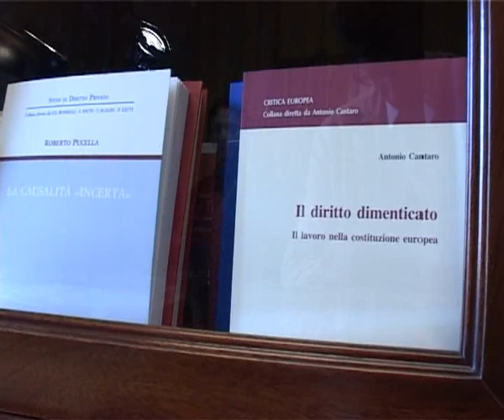Klauscondicio - Salvi: Monetine a Craxi?E' stato un errore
Klauscondicio Intervista Sen. Salvi: Monetine a Craxi? E' stato un errore - Cossiga? A volte dice cazzate